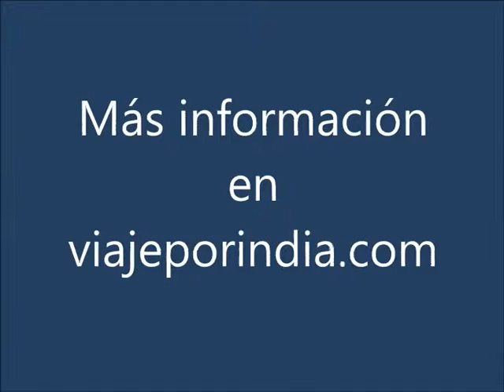Varanasi Parte 3 (Benares) (Viaje por India)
El amanecer de Varanasi no pasa desapercibido para nadie. Se dice que siempre ha provocado el éxtasis de los poetas de la ciudad y de todos sus visitantes. Los hindúes creen que todos podemos entender la esencia de la vida, pero en Benarés este hecho espiritual se manifiesta de manera más clara. Se dice que aquel que quiera conocer la India, puede tomar el camino más corto visitando Varanasi.

Durante miles de años, Varanasi ha atraído a peregrinos y eruditos desde todos los rincones de la India. Ha habido sabios como Buda, Mahavira o Shankara que visitaron la ciudad y compartieron sus enseñanzas con la población y sus visitantes. Los jóvenes se han acercado a Varanasi para estudiar la literatura sagrada o los Vedas, impartidas por los grandes maestros. Las familias llegan en peregrinación llevando las cenizas de sus familiares fallecidos para arrojarlas al Ganges. Aquellas personas con más edad o enfermas se acercan a la ciudad para vivir sus últimos días y morir. Esta ciudad representa para muchos el final de muchas vidas, siendo la muerte un nuevo estado no temido.